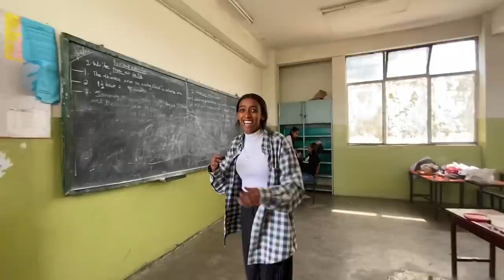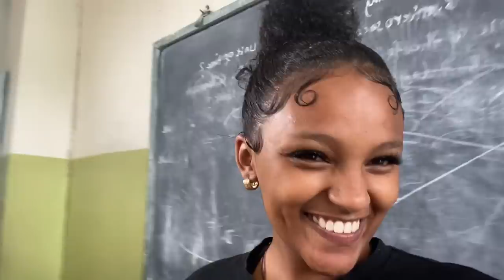Workers/Costume Day አከበርን